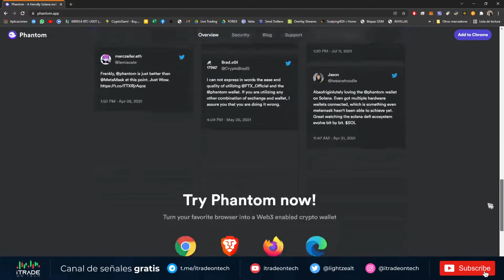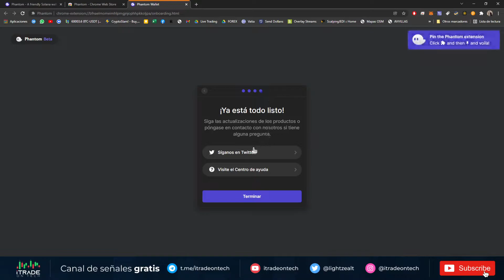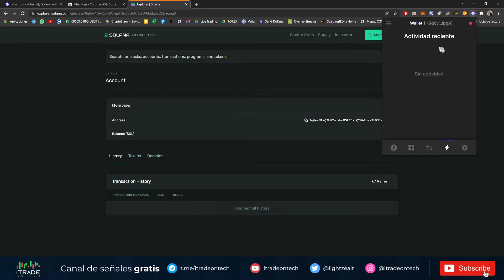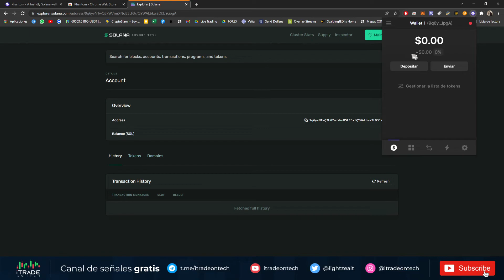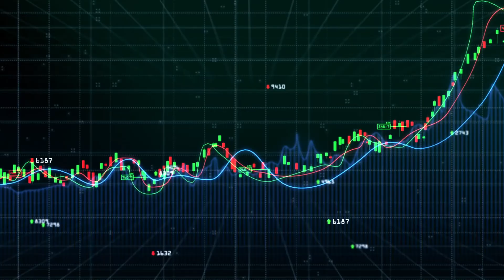🔎TUTORIAL:🔆La mejor billetera para Solana(SOL) | PHANTOM | Andy on Trade explica